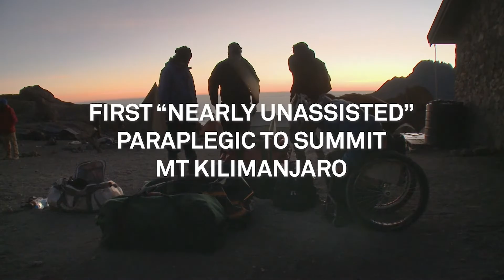Chris Waddell Living It Episode 52 - Clayton Frech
This was a far-ranging conversation that started with Clayton’s wife’s role in the movie Crash. I couldn’t help but think that the race, class, family and gender issues in the movie could easily be applied to the disabled community, even though the film premiered before their son Ezra, an amputee, who is one of the top Paralympic athletes in the world, was born. Through Angel City Sports, an LA-based non-profit co-founded with Ezra, Clayton provides year-round free adaptive sports opportunities for kids, adults, and veterans with physical disabilities or visual impairments.